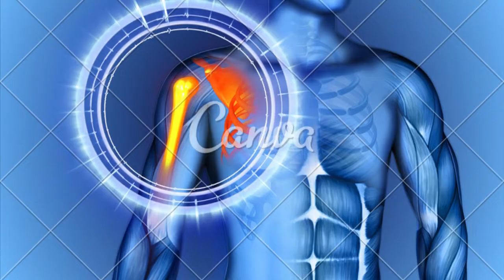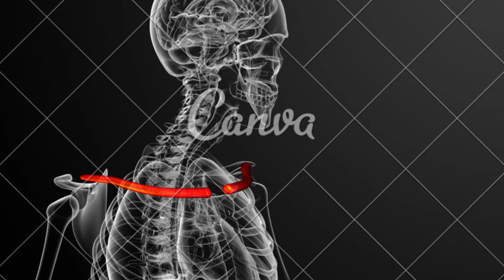Artropatia acromioclavicular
PLAYLISTS IMPORTANTES

GRUPO DE APOIO DO WHATSSAP